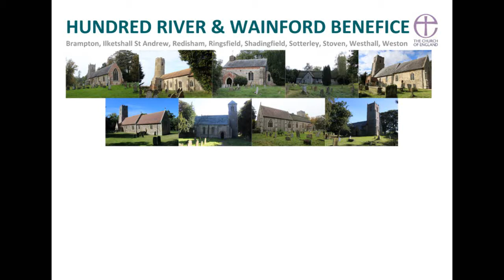SCW 3rd February 2022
School Collective Worship Compilation for 3rd February 2022
'All Killerz, no fillerz!'